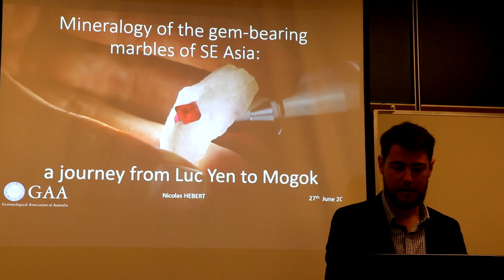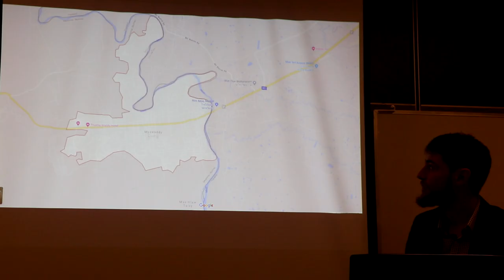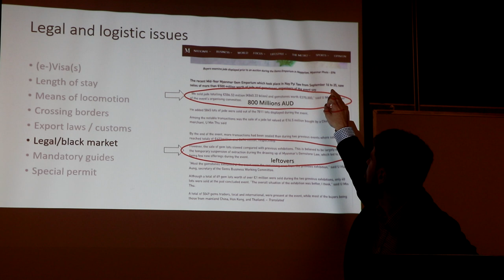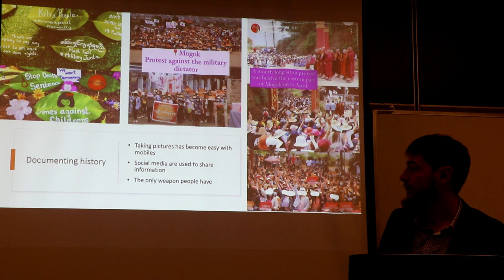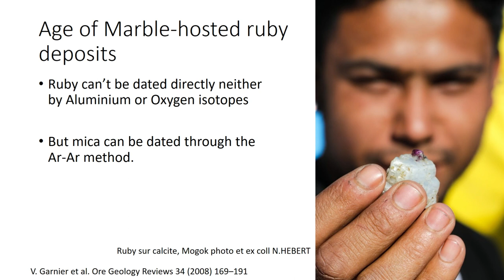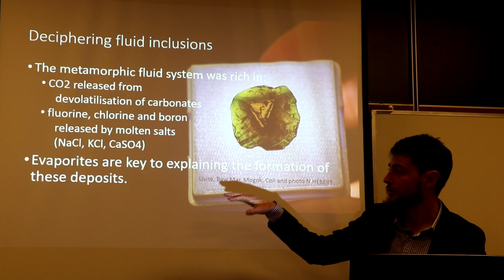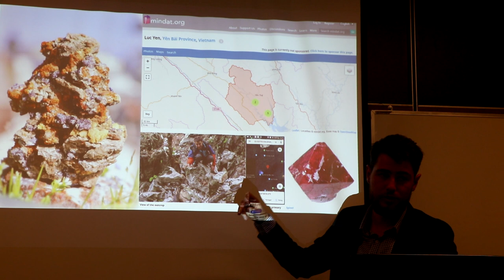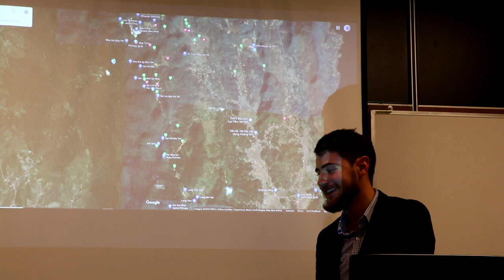Mineralogy of the gem-bearing marbles of S-E Asia : A journey from Luc Yen to Mogok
This talk was originally given to the Mineralogical Society of Western Australia in 2019. The WA chapter of the Gemological Association of Australia reached out to Nicolas HEBERT to offer its member this conference. While the core of the research presented here hasn't changed, some updates included a discussion on how the recent events in Myanmar impacted the gem community.